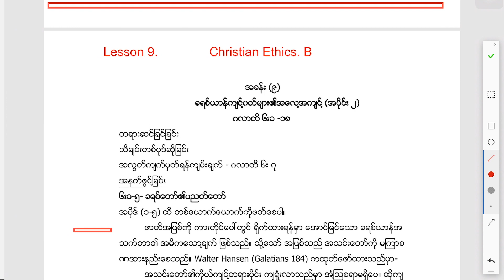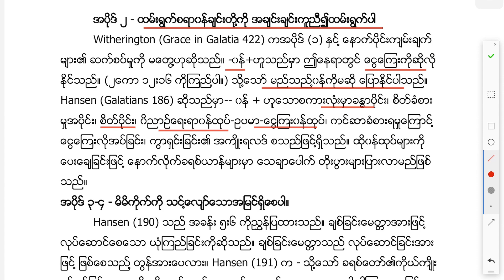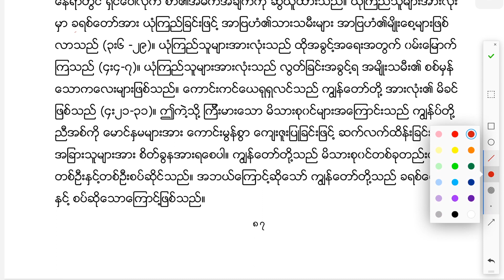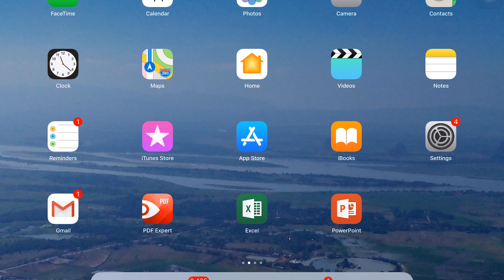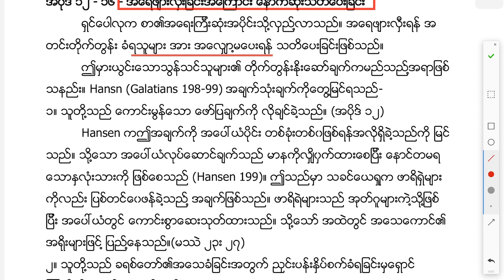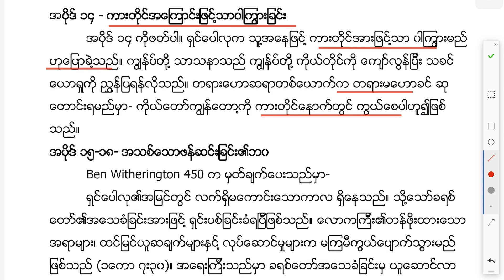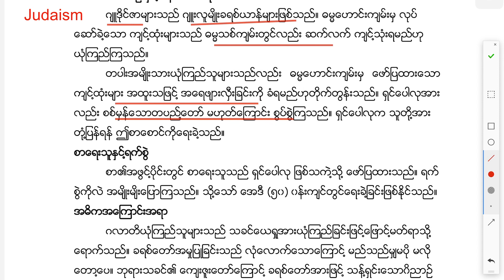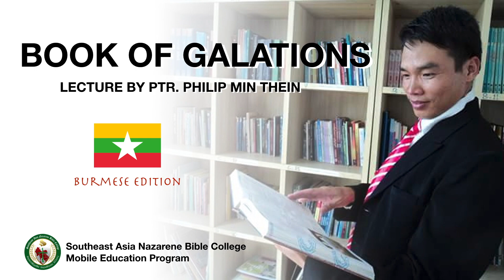Galatians- Myanmar - Lesson 9. Christian's Ethics B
Chapman International College